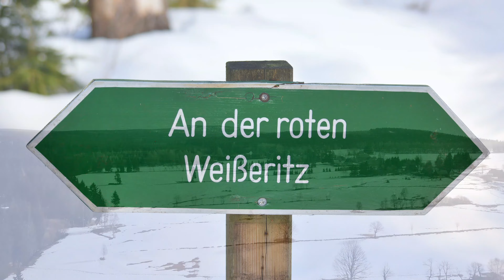Frühlingserwachen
Der Frühling erwacht in Altenberg